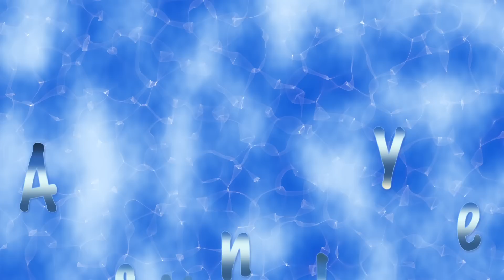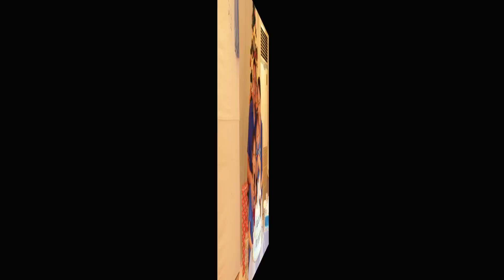Austin Jayce Nierra Christening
Baby Jayce Christening 12-30-12
Photo slideshow
Edited by Jayson Nierra
Final Cut Pro x/Motion 5/iMac